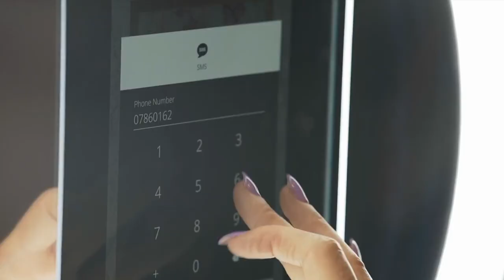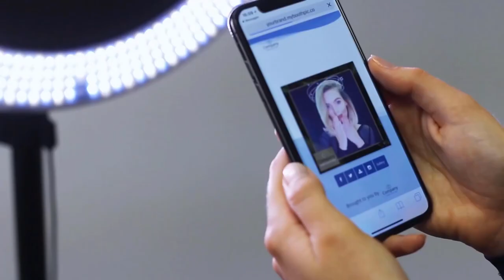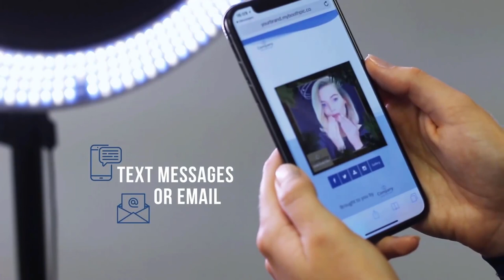BoothIY - DIY Wedding Photo Booth Hire (Best Prices in the UK)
Hire a BoothIY for your wedding, and Booth It Yourself!

A high quality, professional photo booth delivered to your door the day before your wedding, set-up by you in just minutes, entertains your guests for hours, and collected the day after your wedding.

With many exciting features including digital props, stickers and even instant sharing via SMS or email!

With the best prices in the UK and options for adding instant printing - this is the best value wedding photo booth option available in the UK!